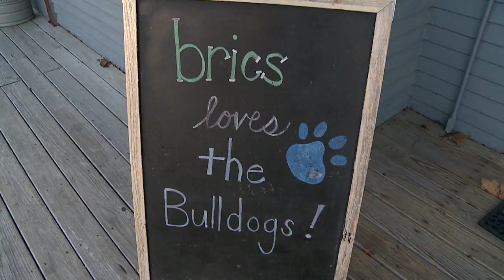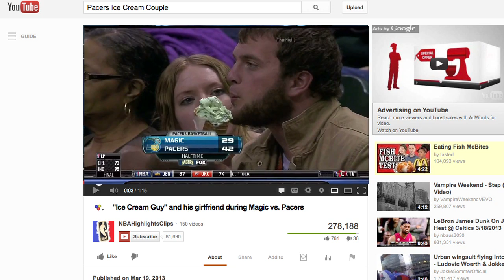Ice Cream Couple At Pacers Game